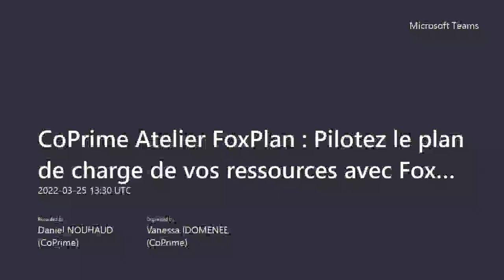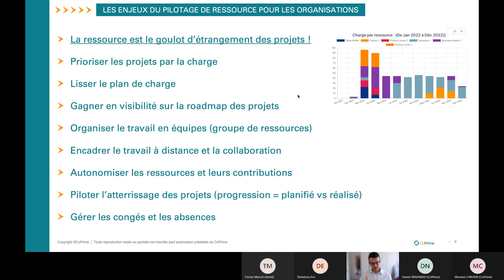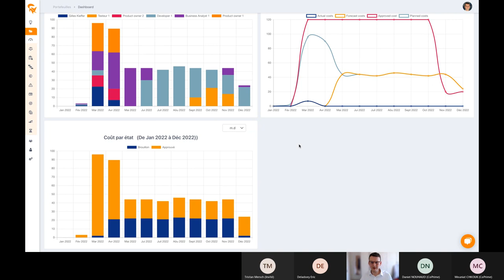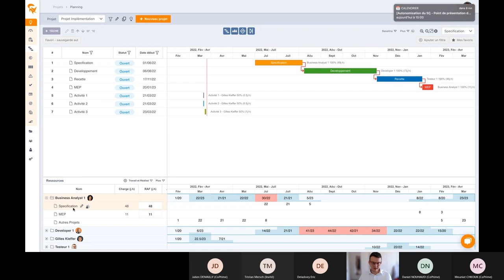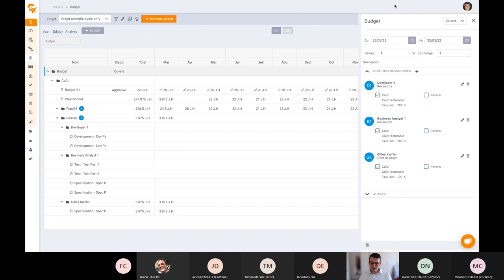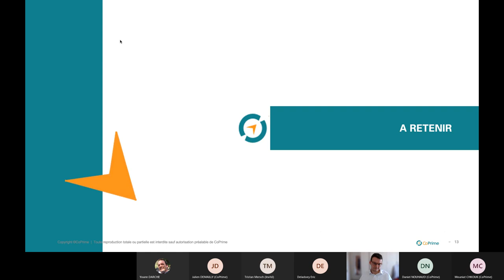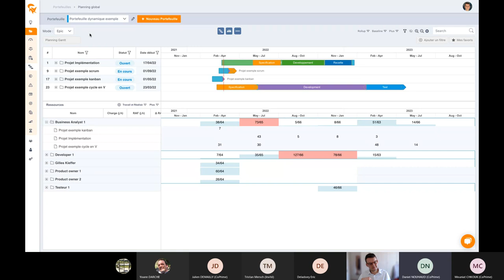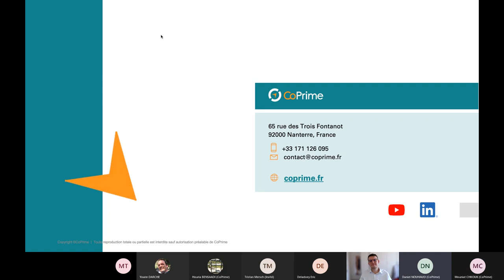Atelier : Pilotez le plan de charge de vos ressources avec FoxPlan .